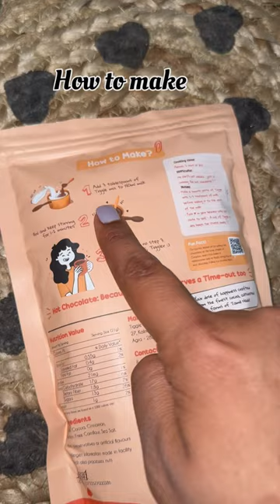Trying viral shark tanks product✨